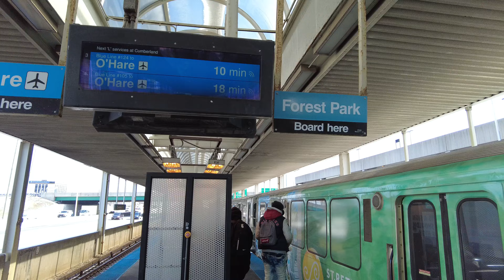CHICAGO, WEST TOWN - CTA RIDE FROM CUMBERLAND TO DIVISION - WALKING CLIP in 4K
A walking vlog in this freezing early spring morning. Although the sun was up but the breeze gave a chill factor of sub zero degree celcius. I need to do this walk and ride with the CTA train to find a quite famous Audio Records shop, they stock a great number of audio collections.

Cumberland is a station on the Chicago Transit Authority's 'L' system. Situated on the Blue Line between Rosemont and Harlem, the station is located in the median of the Kennedy Expressway at Cumberland Avenue in the O'Hare neighborhood on Chicago's Northwest Side. It is also in close proximity to both the Norwood Park neighborhood and the city of Park Ridge. The area surrounding the station consists of mixed commercial and residential development. Cumberland is located at the junction of Cumberland Avenue and the Kennedy Expressway (I-90, exit 79). The station is located on a border between O'Hare and Norwood Park. The Cumberland station was designed by Wojciech M. Madeyski of the architectural firm Perkins and Will.Cumberland's island platform is located in the median of the Kennedy Expressway to the west of Cumberland Avenue. It serves the Blue Line's two tracks; the northern track serves trains to O'Hare, while the southern track serves trains to Forest Park. Electronic signs on the platform offer real-time information about train arrivals and service alerts.

Division (or Division/Milwaukee in station announcements) is an 'L' station on the CTA's Blue Line. The station is located at the Polonia Triangle (the intersection of Milwaukee, Ashland, and Division) and serves the Wicker Park and East Ukrainian Village areas of West Town. From Division, trains take 6 minutes to reach downtown.